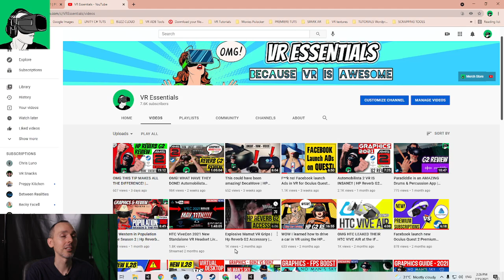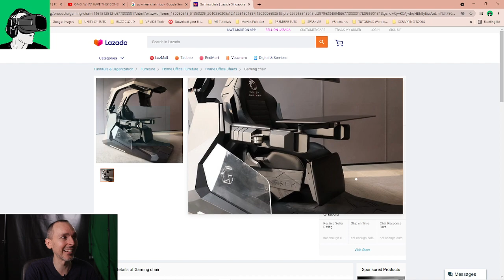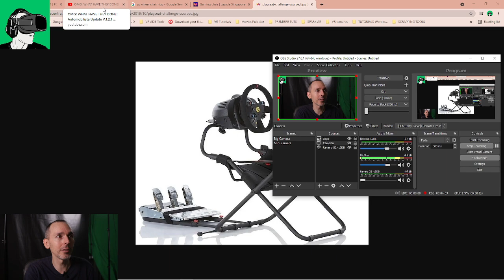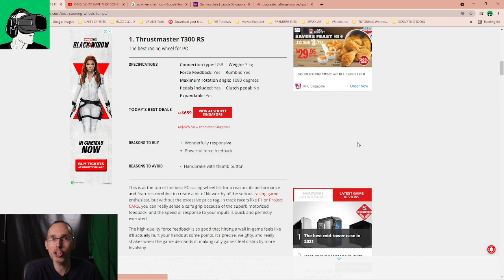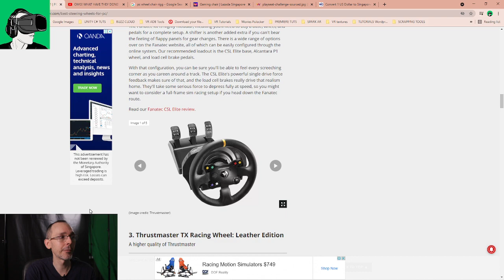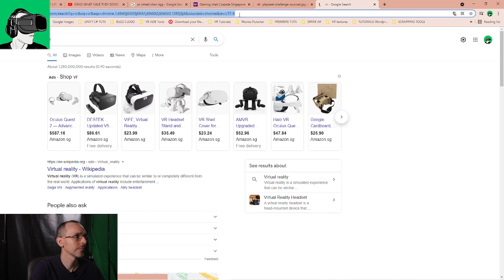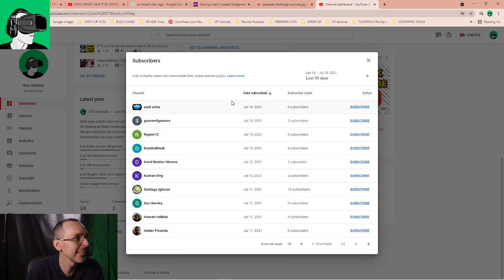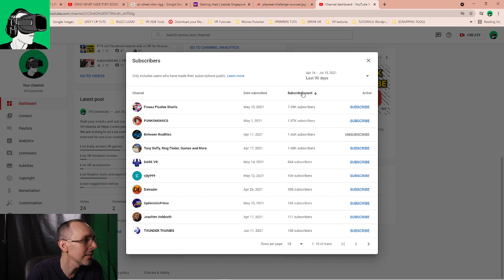WHY I don't use a Wheel for my VR Sims | Xbox S Controller pros & cons | HP Reverb G2 | Pico Neo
Answering to subscriber comments about why I don't use a Wheel for my VR Sims and only an Xbox S controller when using the HP reverb G2 or a Pico Neo headset.

In this video we talk about VR sims Automobilista 2, Dirty Rally and Assetta Corsa Competizione for the Hp reverb G2 and the Pico Neo with the Xbox S controller. Although there are many wheels available on the market for VR sims AND that provide much better immersion, is it really necessary? What are the pros and cons?

Time Stamps (shoutouts at the end of the video)

00:10 welcome
1:15 Subscriber comments;
2:15 Personal cons of why I don't use a Wheel;
3:00 Chair Wheel Riggs;
4:30 Cost and brands of Wheels available;
5:20 Reviews of top mid level Wheels available on the markets currently
8:00 Pros of using an Xbox S controller with a VR Sim;
9:30 Tip when buying a Wheel;
11:00 Final thoughts
11:36 Subscriber and Comment Shoutouts

HEADPHONES & CONTROLLER
BATTERIES
1.5V rechargeable AA batteries

4K HDMI cable

4K HDMI cable